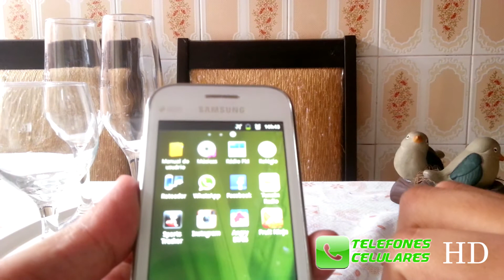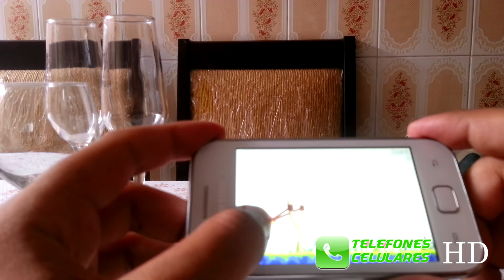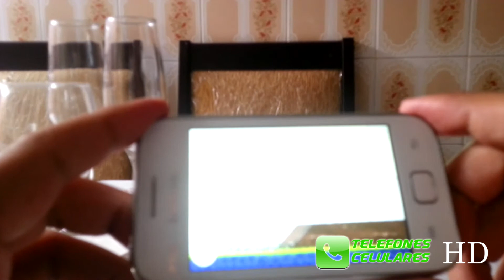Jogos no Galaxy Ace Duos - Angry Birds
Veja como fica o jogo Angry Birds no Galaxy Ace Duos. Se você pensa em comprar este celular pois gosta de alguns jogos como Angry Birds, neste vídeo você pode ver como o Angry Birds roda no Galaxy Ace Duos, antes de comprar.

Telefones Celulares: canal de smartphones, gadgets e tecnologias móveis.